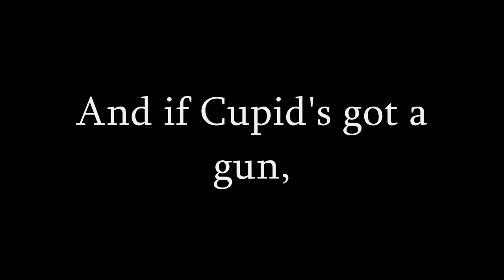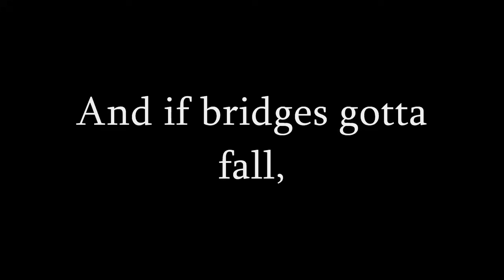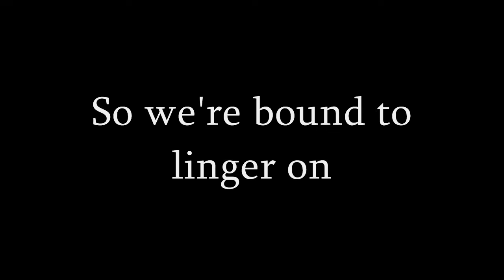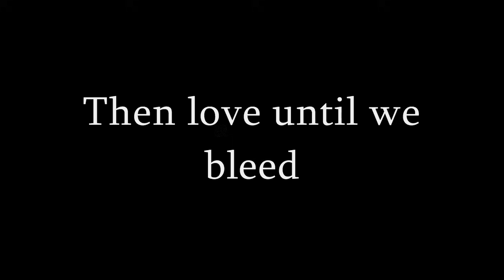Lykke Li - Until We Bleed (Original version) Lyrics (HD)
Lykke Li - Until we bleed.

I'm naked
I'm numb
I'm stupid
I'm staying
And if Cupid's got a gun, then he's shootin'

Lights black
Heads bang
You're my drug
We live it

You're drunk
You need it
Real love
I'll give it

So we're bound to linger on
We drink the fatal drop
Then love until we bleed
Then fall apart in parts

You wasted your times
On my heart
You've burned
And if bridges gotta fall

Doors slam
Lights black
You're gone
Come back

Stay gone
Stay clean
I need you
To need me

Now we're bound to linger on